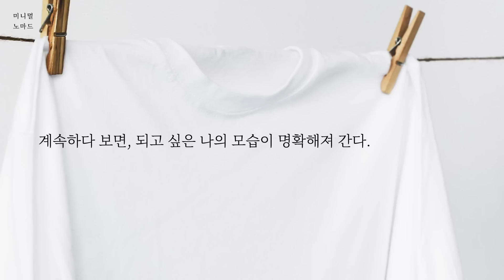꾸준함 그 자체가 성장이다: 습관의 기술 | 동기부여, 자기계발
습관화는 꾸준함 그 자체가 성장이다.
책 제목: 꾸준히 하는 습관의 기술 / 지은이: 요시이 마사시 / 펴낸 곳: 소보랩
0:00 시작
10:50 잡담